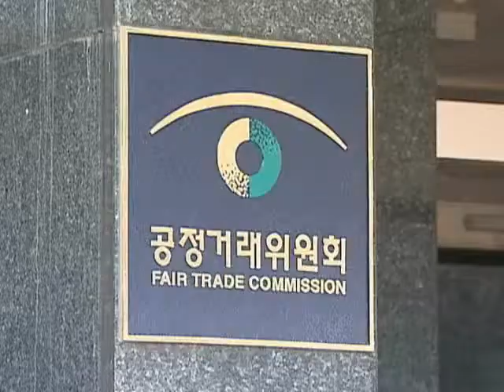대규모유통업법 국회통과 '초읽기'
'대규모유통업법'이 최근 국회 상임위원회를 통과해 그동안 관행화돼 왔던 백화점 등 대형 유통사업자의 불공정 행위에 대한 규제가 강화될 전망입니다.

[곽인숙 기자가 보도합니다.]

대형유통업체에 물건을 납품하는 업체들은 비싼 수수료와 납품가격 후려치기 등으로 어려움을 겪어 왔습니다.

이처럼 백화점 등 대형유통업체들의 횡포를 막기 위한 '대규모 유통업법'이 최근 국회 정무위원회를 통과했습니다.

박선숙 의원이 지난해 발의한 이 법안은 물품 대금 깎기와 판매촉진비용 부담 전가, 부당한 반품, 인력파견 요청 등을 불공정 거래 행위를 금지하는 내용을 담고 있습니다.

또 공정위가 직권으로 사건 조사를 실시할 수 있도록 하고 불공정거래행위가 발생할 경우 납품대금이나 연간 임대료에 해당하는 범위 내의 과징금을 부과할 수 있게 했습니다.

특히 배타적거래 강요, 경영정보 제공 요구, 보복조치 등은 형사처벌도 할 수 있게 했습니다.

공정위도 유통업계와의 수수료 인하 합의안에 대한 지속적인 감시는 물론 대규모 유통업법의 내년 시행을 통해 유통업계의 근본적인 체질 개선에 나선다고 밝혀 불공정행위에 대한 규제가 더욱 강화될 전망입니다.